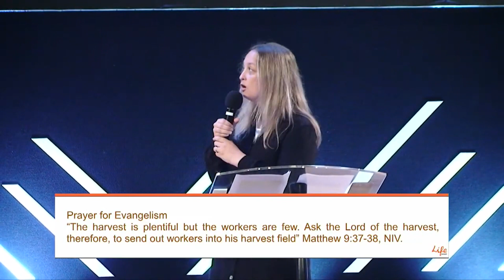Any Witnesses? | Ps Megan McCleland | Share Jesus Share Hope Part 3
This Sunday as we continue on our series: Share Jesus, Share Hope. Join Pastor Megan as she highlights the importance of evangelism as witnesses to Christ and how we can reach others.

We have all been called to ministry, we have been called to share the good news with the world. We are here to spread the Gospel and witness for Jesus and what He has done for us in our lives. However, that takes boldness. The things we go through in life are not to cripple us because God uses them for His glory, that is how we become witnesses. Being a witness means sharing what God has done is  your life. It requires authenticity and a real relationship with God.

We have called to share our lives, our testimony and bear witness to others and the only way we can do that is through lived experiences. That is how we are able to relate to others and we get to share Jesus with them.

So are you a witness? Do you have a testimony?